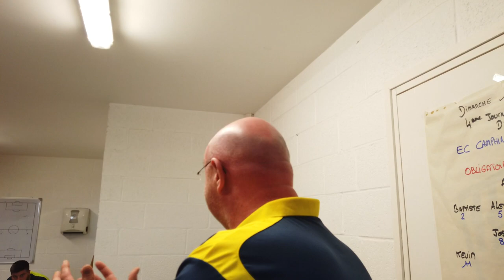ZAP ECC #1 EC Camphin A vs La Chapelle FC 2 . ( 7-2 )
Pour cette première vidéo sur cette chaîne, nous vous invitons a voir les coulisses du match des séniors A contre La Chapelle FC  ( 10/10/21 ).
En effet, après une magnifique victoire, 7-2, on vous promet une ambiance de folie dans les vestiaires de nos joueurs, comme vous y étiez !

ICI C'EST ECC !!!